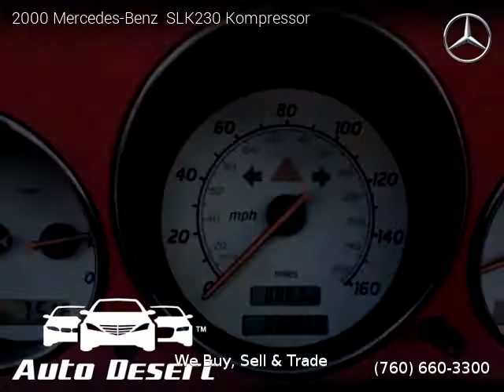2000 Mercedes-Benz SLK230 - Auto Desert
Auto Desert
74990 Joni Dr Unit A1

2000 Mercedes-Benz  SLK230

One owner vehicle, Clean title, Extended Warranty Available, 32,548 miles, Convertible, RWD: Rear Wheel Drive, 2 doors, 4 cylinders, Gasoline, MPG City 21 and 31 in Hwy.